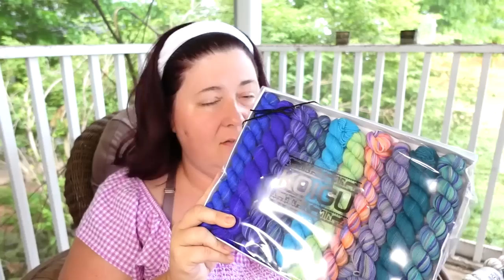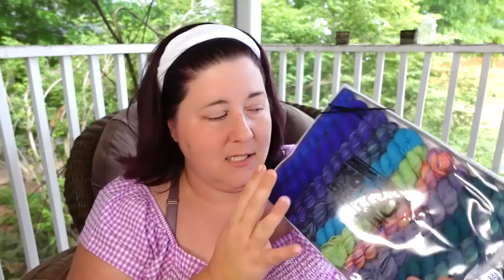Michigan Fine Yarns unbagging (my lys day purchase)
Todays tea
Montana Tea Company

or
Beach Cardi pattern
or Honeysuckle Poncho

TeeSpring designs!!!

Jennifer
Cinnamon Stitches
Fredericksburg VA
22404